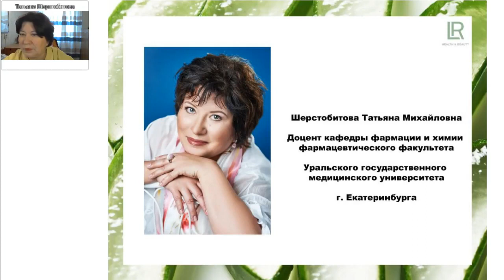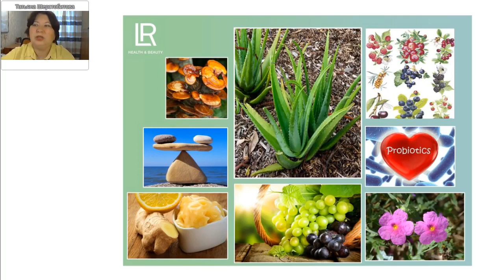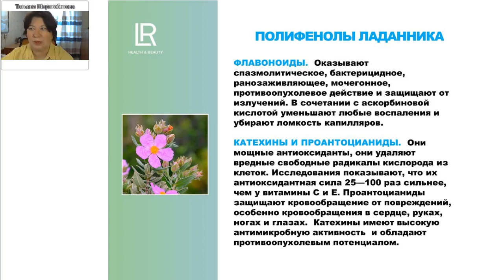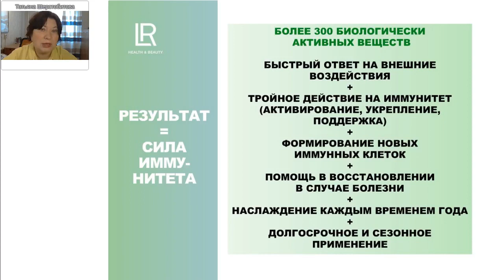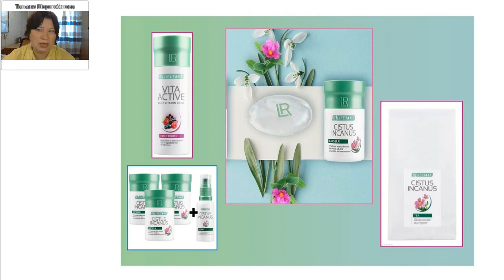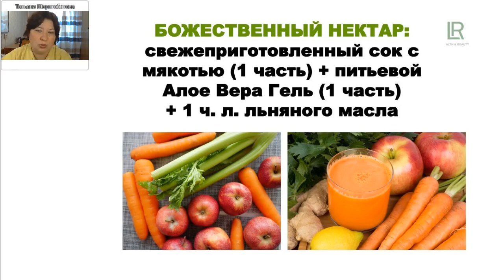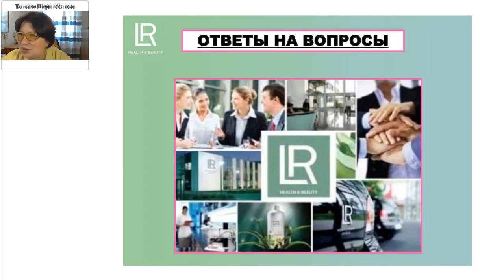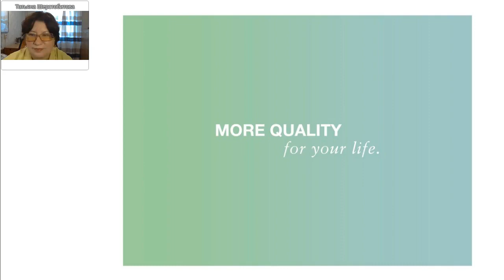Общий иммунитет и как его укрепить с продуктами LR